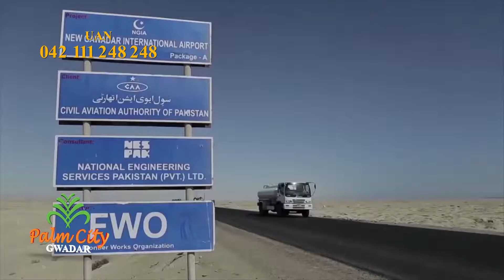Palm City Gwadar - Project by Chohan Developers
Palm City Gwadar a project by Chohan Developers located on Jinnah Avenue 2 - Mouza Shabi 400 ft wide road.

Offer Residential and Commercial plots on 4 years installment plan.